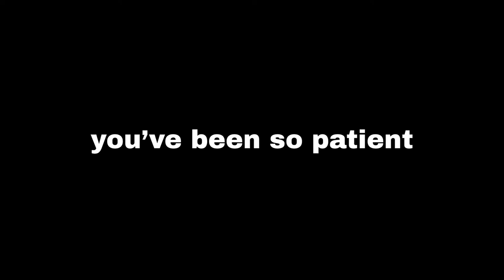forecast (it's snowing snippet)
it all comes full circle
something is coming once again
2/26/22
Instagram countdown and Q&A starts at 10:30 Friday night
It's Snowing drops on all platforms this Saturday

𝗔𝗕𝗢𝗨𝗧 𝗠𝗘:
I'm a producer & filmmaker from KC. I've been making youtube content for nearly 8 years now, and I still don't know how to get more than 10 views per video. I post music, gaming videos, film projects, school projects, and outtakes from the time I spend with your mother.
My pronouns are He/Him